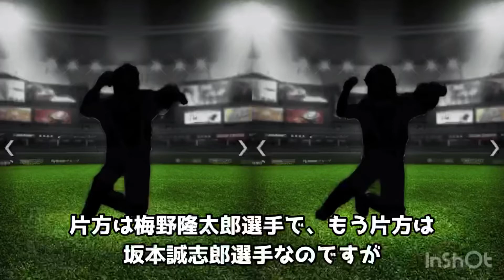【プロスピA】このシルエットどっちが誰だか分かりますか？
今回は視聴者からネタとして提供していただき、それを基に動画作成してみました